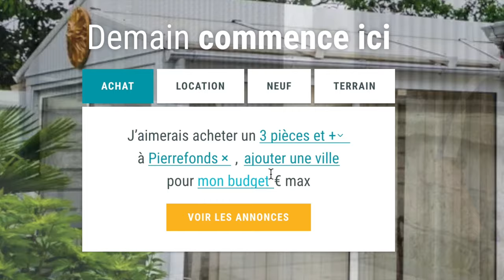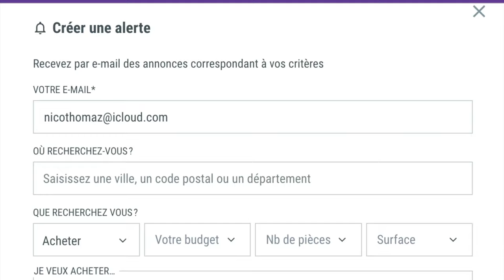Géo-localiser une maison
🛟 Pour localiser une maison à vendre, j'utilise bien ici !

Bien ici est un site immobilier incontournable, il te permet de localiser une maison !

Salut les amis ! 😃 Aujourd'hui, on va parler de comment utiliser le site bienici pour localiser une maison à vendre. Et oui, c'est pas toujours facile de trouver la maison de ses rêves, surtout si on ne sait pas où chercher ! Mais heureusement, on a bienici ! 🤗

Bienici, c'est le site qu'il te faut si tu cherches une maison à vendre. C'est comme une carte au trésor, mais pour les maisons ! 🗺️🏠

Alors, comment ça marche ? C'est simple comme bonjour ! Tu vas sur le site bienici, tu tapes la ville ou le quartier où tu veux chercher, et hop, tu as toutes les maisons à vendre dans la zone que tu as choisie ! 🤓

Et le mieux dans tout ça, c'est que tu peux filtrer ta recherche en fonction de tes critères ! Tu veux une maison avec un grand jardin ? Pas de problème ! Tu veux une maison avec une piscine ? Pas de souci ! Tu veux une maison avec un jacuzzi ? Euh, là, je ne suis pas sûr que tu trouves, mais on peut toujours essayer ! 😜

Alors, si tu cherches une maison à vendre, n'hésite pas à aller sur bienici ! C'est le site qu'il te faut pour trouver la maison de tes rêves ! 🏠💕

Et voilà, maintenant tu sais comment utiliser le site bienici pour localiser une maison à vendre ! C'était facile, non ? 😃 N'oublie pas de nous dire en commentaire si tu as déjà utilisé bienici pour chercher une maison, et si tu as trouvé la maison de tes rêves ! 🤔